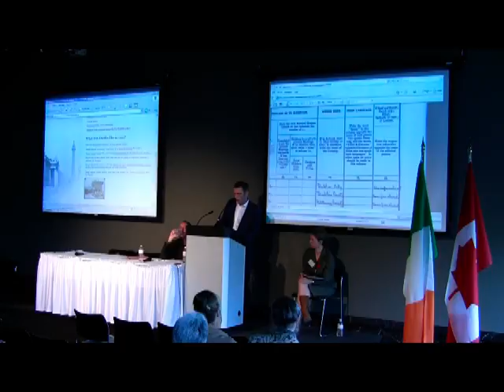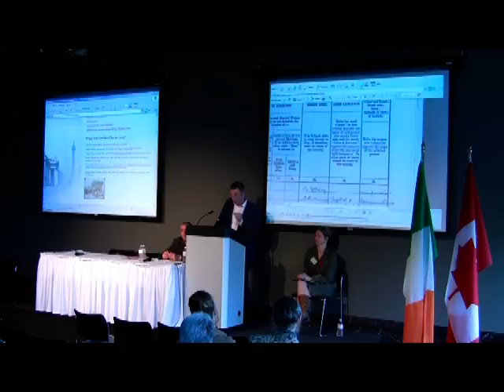no. 3 de 3. Les suffragettes et le recensement irlandais de 1911.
no. 3 de 3. Les suffragettes et le recensement irlandais de 1911. M. William Murphy, Ph. D., L'Institut d'Éducation Mater Dei.